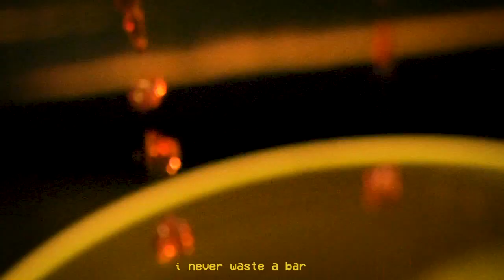Wiles Martyr - Days Soda (Motion Picture)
Alive from the 215... West Philadelphia, Pennsylvania native Wiles Martyr presents a brand new motion picture for his record “Days Soda” Featuring QThree & Produced by Eardrum. This is the first single off thee upcoming sophomore album entitled “Circa Wealth” which is set to release March 2020.

Shot/Edited by Carson Reuther (IG: @carson_reuther)
Twitter & Instagram: @WilesMartyr @Q3whocares